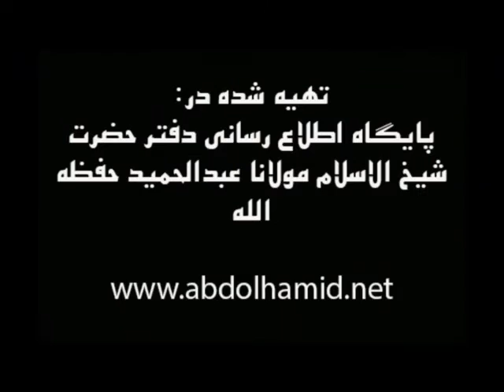انتقاد مولانا عبدالحمید از ناکارآمدی سازمان ملل و شورای امنیت در حل بحران های خاورمیانه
بخشی از سخنان شیخ الاسلام مولانا عبدالحمید در مراسم نماز جمعه اهل سنت زاهدان.
موضوع: انتقاد از ناکارآمدی سازمان ملل و شورای امنیت در حل بحران های خاورمیانه.
تاریخ: 1 مرداد 1395